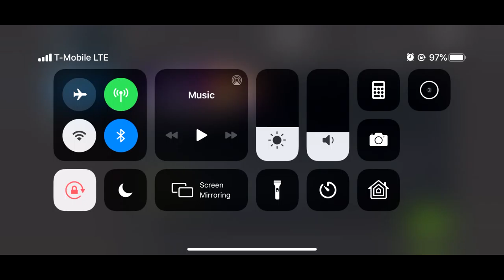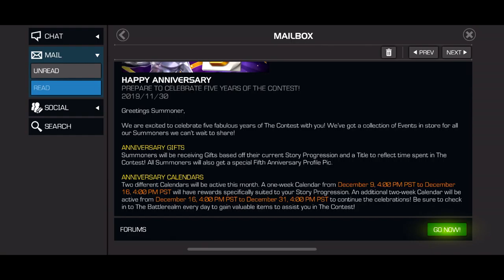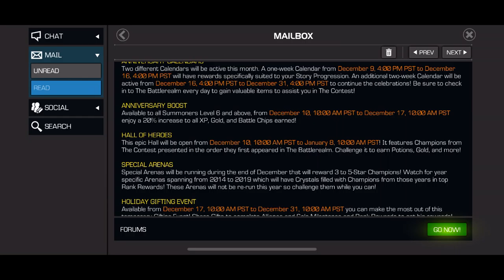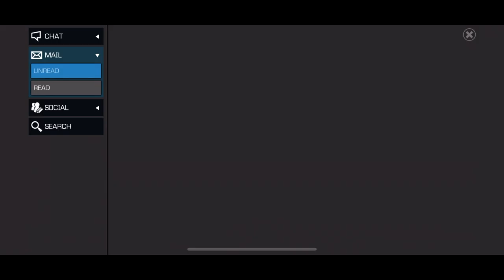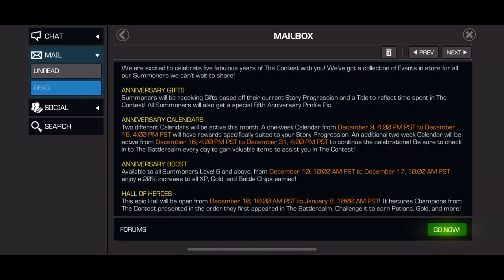Marvel Contest of Champions 5 Year Event!!! (Gold Realm, calendars, free gifts, and more!)